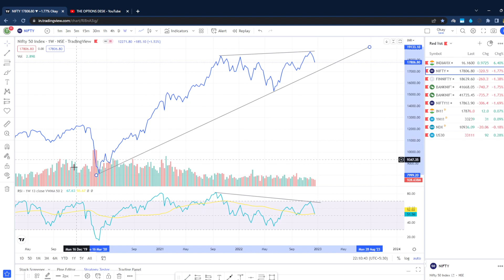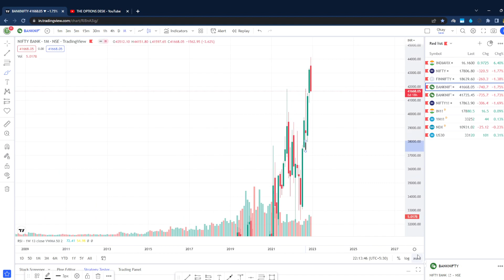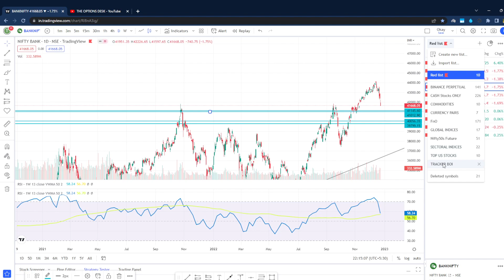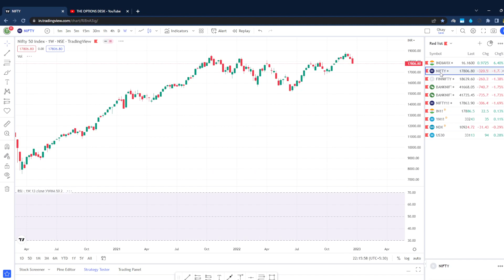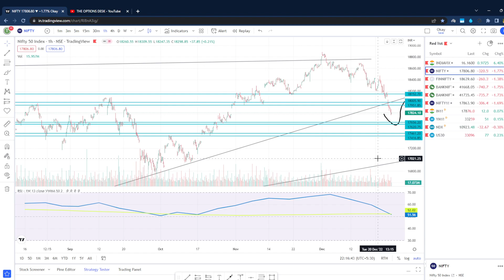Nifty Key Levels Views and Multi Time Frame analysis for Final December Expiry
Hello Everyone, In this short we will analyze the view of Nifty50 for tomorrow and will also know what levels can be seen in future.